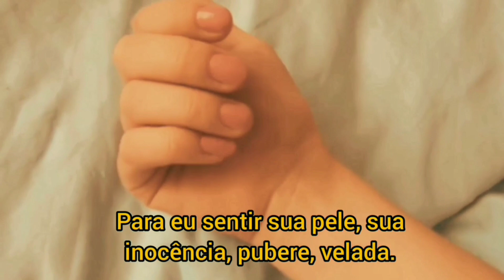Me Beija Ou Me Mata: Spin-off, Libelle.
Ela é uma ninfeta, e ele a quer para ele, cativa, entre seus cinco dedos. O passado, é cheio de paixão, doçura, sentimentos proibidos. Cuida tecnólogo! 🔥💛